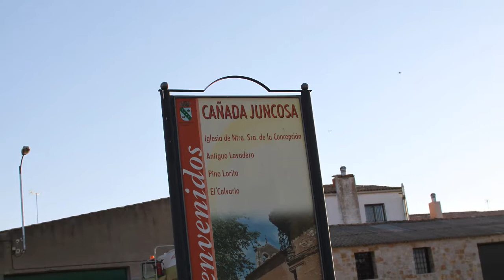Cañada Juncosa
Cañada Juncosa es un municipio español de la provincia de Cuenca, en la comunidad autónoma de Castilla-La Mancha.
Este pequeño pueblo esta situado entre dos acequias, en una pequeña hondonada, a menos de 20 km del pantano de Alarcón y 12 minutos de Honrubia (en coche), con una zona de frondosos pinares y extensos campos, principalmente de girasoles y trigo, donde te puedes dar un buen paseo.